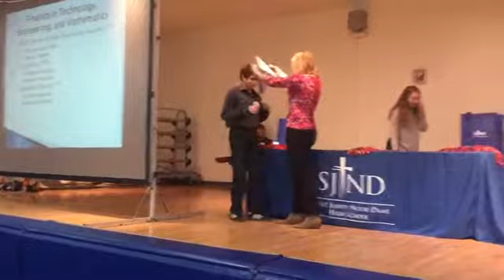2016 Diocesan Science Fair